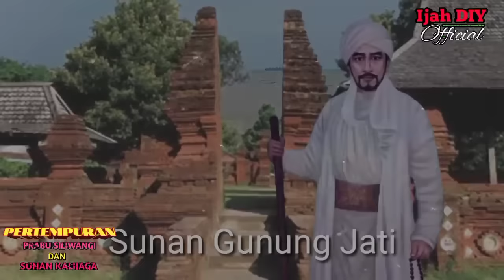pertempuran prabu siliwangi dan sunan kali jaga||kisah legenda.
kisah legenda pertemuan sunan kali jaga dan nyi roro kidul dan pertempuran dengan prabu siliwangi.

kisah pertempuran prabu siliwangi dan sunan kalijaga.
siliwangi vs sunan kalijaga.